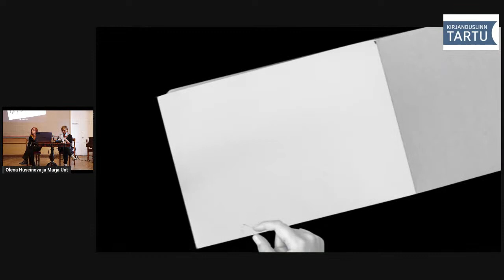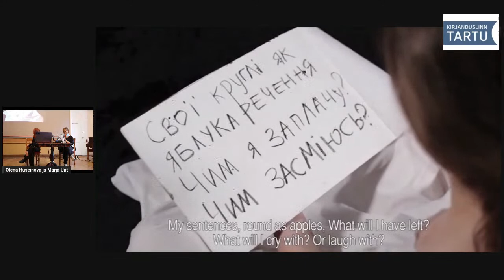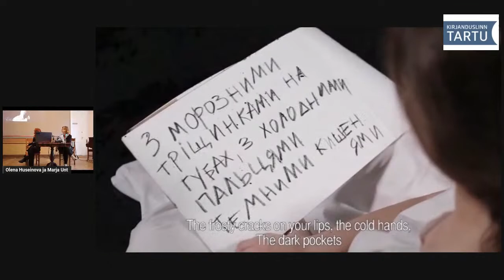Kirjanduslik teisipäev: kirjanduslinna resident Olena Huseinova (Ukraina)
2. mai kirjanduslikul teisipäeval avaneb võimalus tutvuda kirjanduslinna Tartu rahvusvahelise residentuuriprogrammi praeguse külalise, ukraina kirjaniku Olena Huseinovaga.
Aprillis ja mais Tartus resideeruv Huseinova (sündinud 1979) elab ja töötab Kiievis raadioajakirjaniku ja -produtsendina. Ta kaitses 2003. aastal Kiievi Mogila Akadeemias magistrikraadi filoloogias ning debüteeris luuletajana perioodikas 2004. aastal, pälvides peatselt ka maineka noortele autoritele suunatud kirjanduspreemia. Tema esimene luuletuskogu Відкритий райдер (“Avatud raider”) ilmus 2012. aastal ning järgmine, Superheroes (“Superkangelased”) 2014. aastal. Lisaks on ta avaldanud lühiproosat ajakirjanduses. Tartus viibides kogub ta muuhulgas materjali raamatu jaoks, mis kõneleb ukraina kirjanikust ja tõlkijast Grõtsko Grõgorenkost (kodanikunimega Oleksandra Sudovštšikova-Kossatš, 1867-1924), kes elas aastatel 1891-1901 Tartus ning avaldas siin ka oma esimese jutukogu.
Kirjanduslikul teisipäeval kõlab Olena Huseinova luule nii ukraina keeles kui ka eestikeelsena Maarja Kangro tõlkes. Külalisega vestleb kirjanduslinna Tartu koordinaator Marja Unt. Vestlus on inglise keeles.

Tartu Kirjanduse Maja programmi toetavad Tartu linn ja Eesti Kultuurkapital.
Tartu Kirjanduse Maja sündmused kuuluvad Kirjanduslinn Tartu programmi.